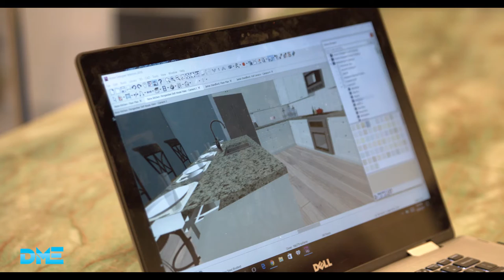Home Decorating Made Easy TV Show Demo